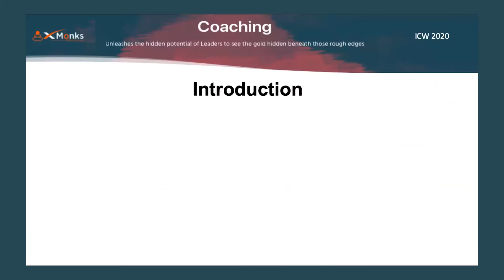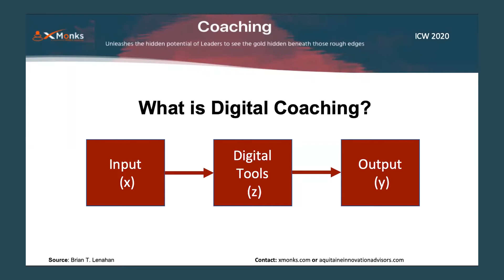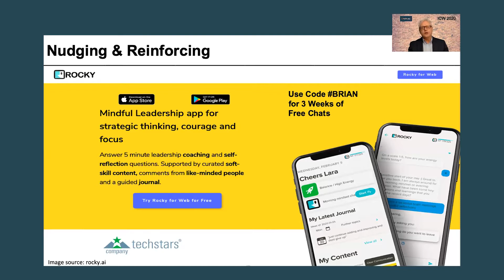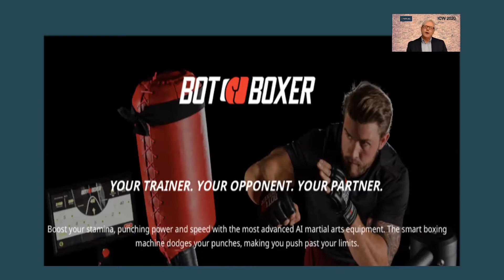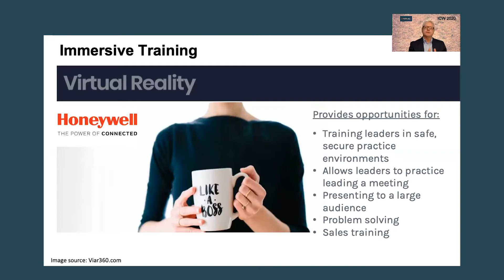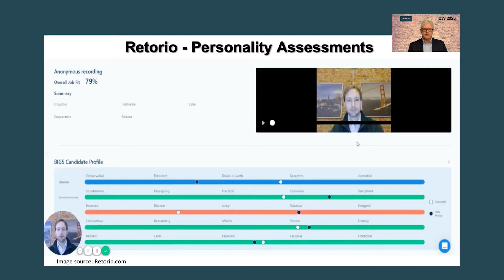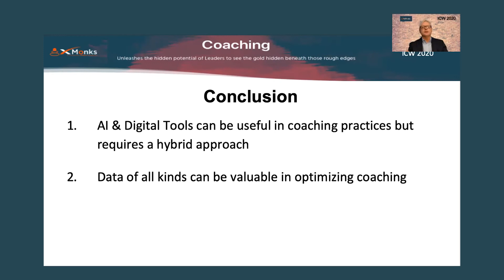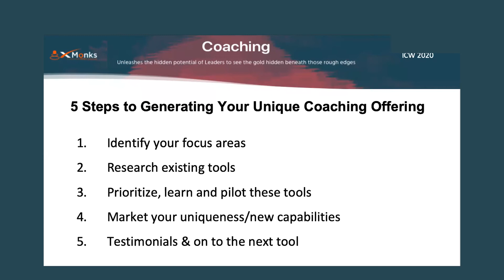DAY 04 An Era of Artificial Intelligence & Coaching by Brian T. Lenahan, Digital Coach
DAY 04 of ICW 2020 - An Era of Artificial Intelligence & Coaching by Brian T. Lenahan's recorded webinar. For other ICW 2020 recorded webinar videos, please